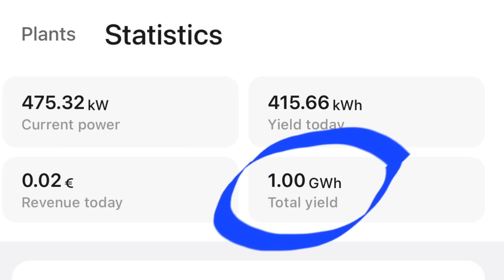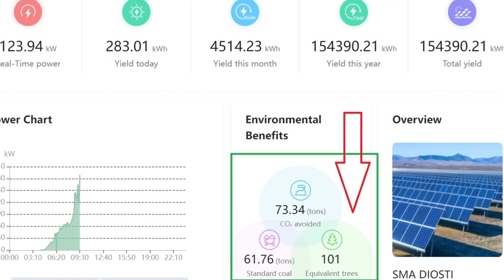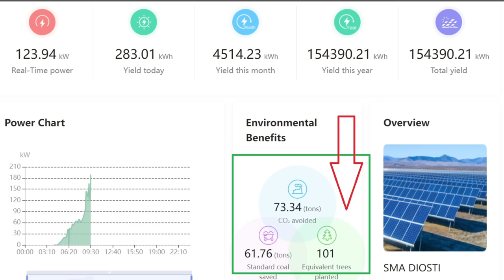Am produs 1GW de energeie cu panouri fotovoltaice! Hai si tu alaturi de noi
Pentru cei sceptici avem dovada ca se poate. Am produs si vandut 1 GW de energie cu panouri fotovoltaice. Pentru noi vorbesc faptele: 8 parcuri functionale si inca 3 in lucru, peste 400 de investitori.
Va multumim!
Suntem si pe facebook, tiktok si instagram